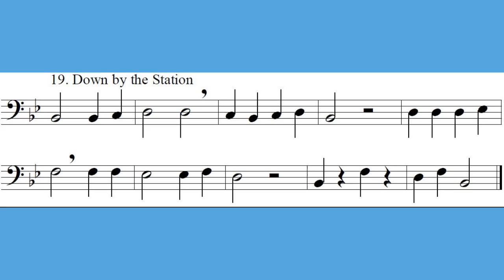19 Down By the Station Trombone